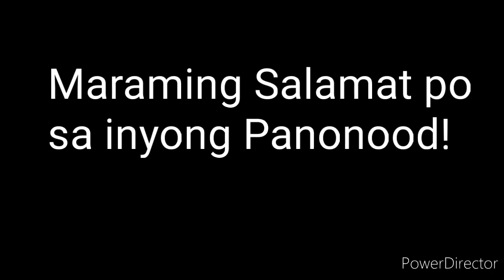PCSO LOTTO RESULT TODAY 3D LOTTO 9pm Draw JANUARY 15, 2022